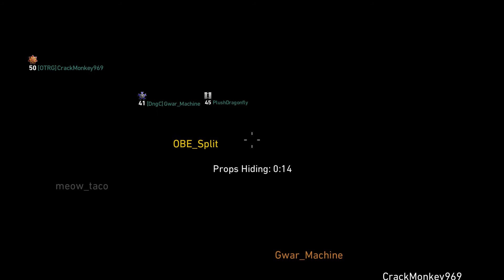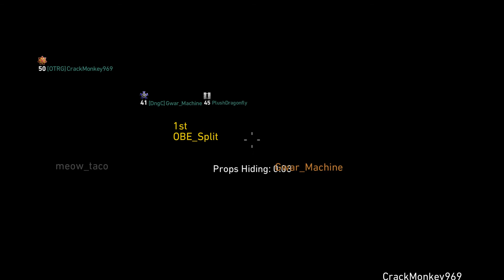COD WW2: Prop Hunt Clutch!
talking about surviving! this match puts skill into a trial where being the best prop, trickster, and having the best gut and witts is what matters!